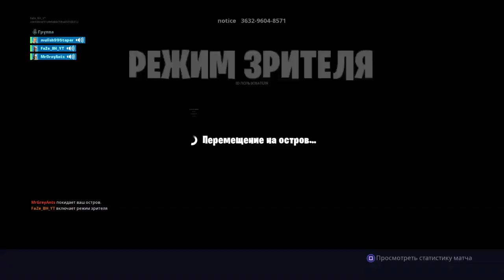Fortnite_20190903161225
FORTNITE